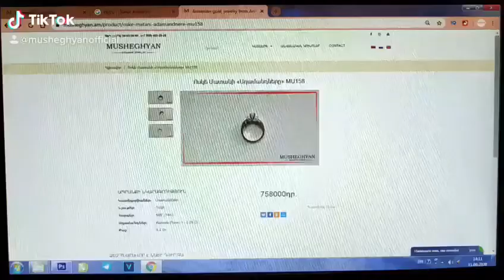Exclusive Jewelry from MUSHEGHYAN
Exclusive jewelry